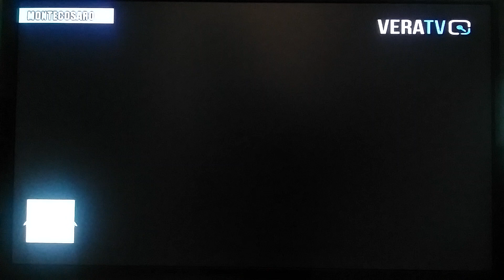Presentazione del nostro Blog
Intervista a Simone Carassai - filmato realizzato l'8 agosto 2015 da VERA TV